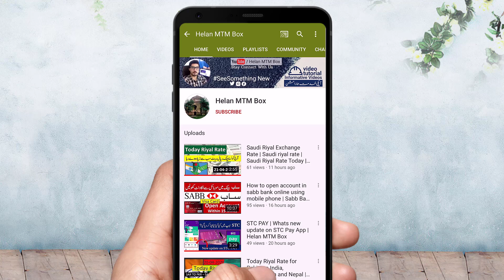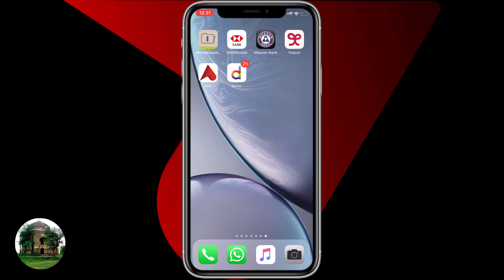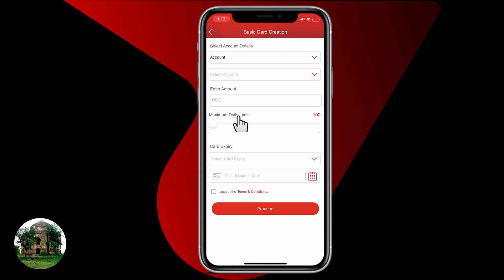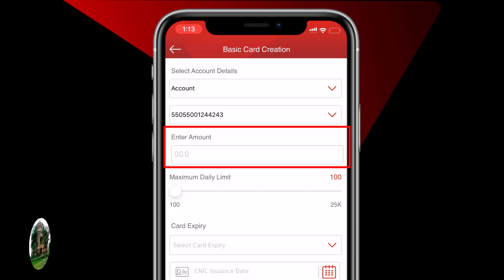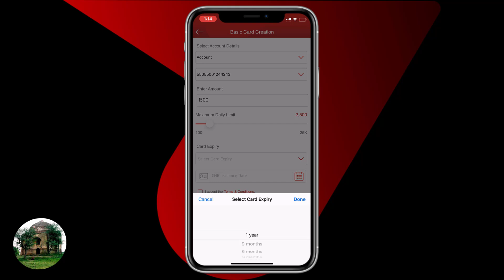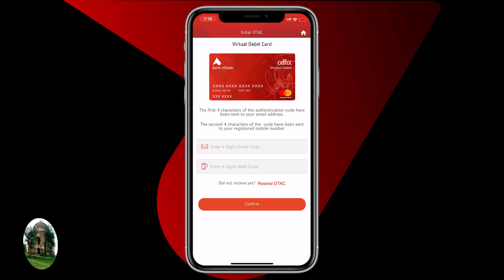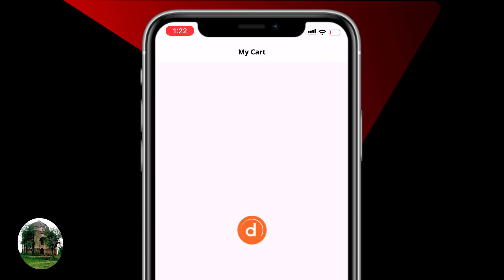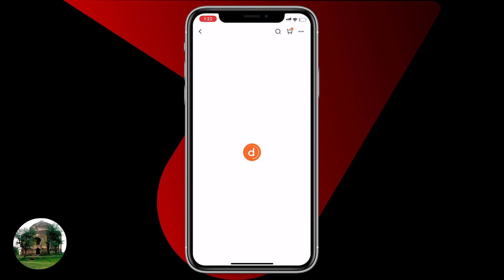Bank Alfalah Virtual Card | How to Create Alfa Virtual Card